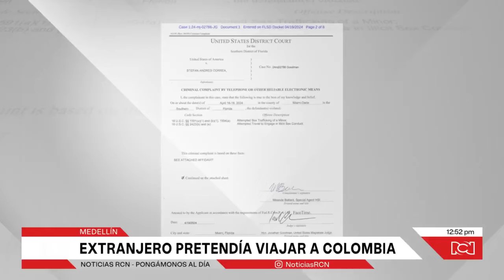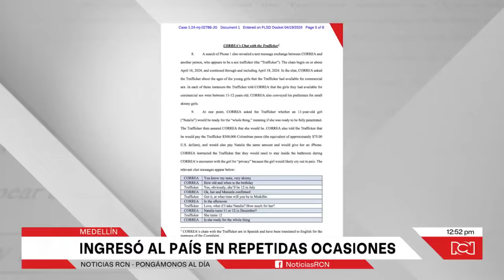Cayó presundo abusador de menores en Miami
NoticiasRCN | La explotación sexual de menores vuelve a escandalizar al país y en particular a Medellín. El alcalde Federico Gutiérrez reveló detalles sobre la captura en Miami de un ciudadano estadounidense mientras intentaba abordar un vuelo a Medellín con escala en Bogotá. El acusado está a la espera de su audiencia por intentar traficar sexualmente con menores de edad.